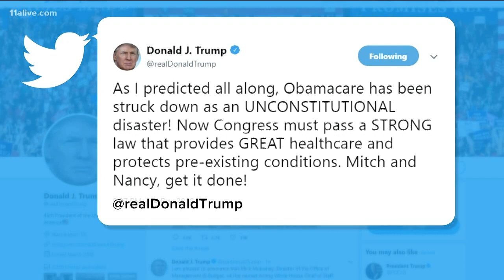GBI releases new details in DeKalb officer's fatal shooting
As memorial items and notes pour in, investigators are still trying to get to the bottom of a shooting that left an officer dead, a K9 critically injured and a community in mourning.